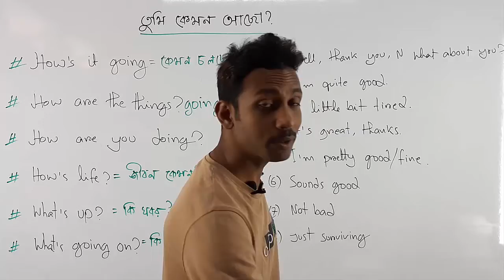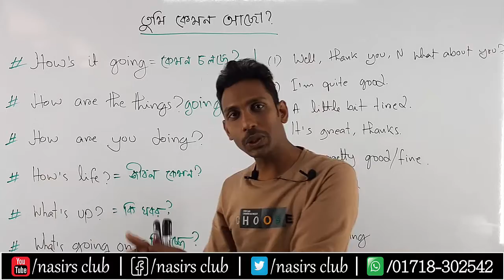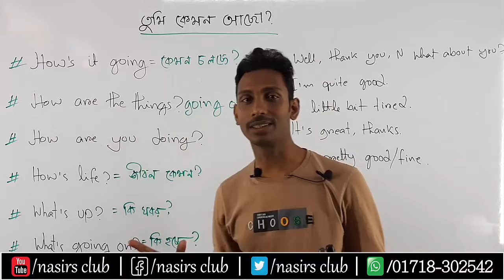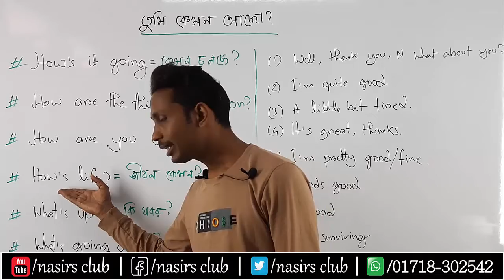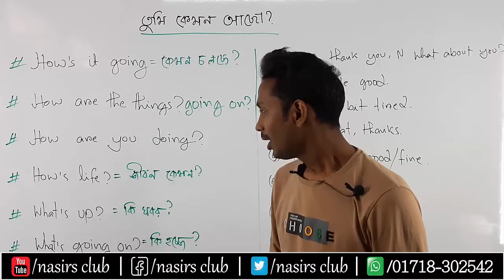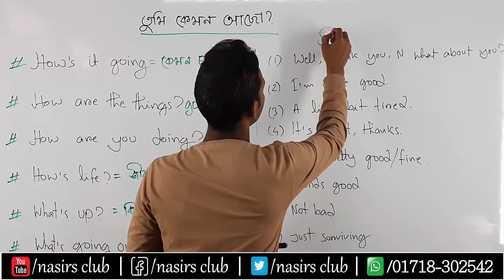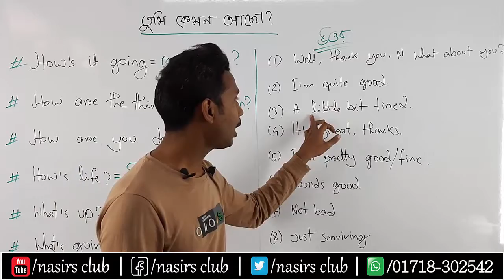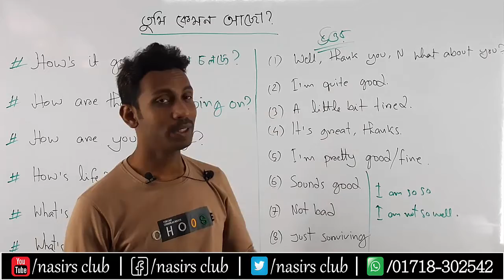What's up? || How are you? || How are you doing? || How are the things?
What's up? || What about you? || How are you doing? || How are the things?